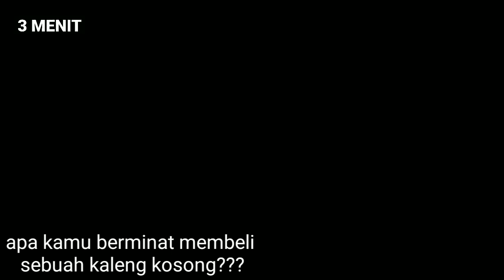INDAHNYA, MENGUKIR KALENG DENGAN TANGAN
kaleng kosong yang tidak bernilai di sulap dengan tangannya menjadi seni yang berkualitas. indah sekali.

3 menit adalah channel yang memberikan vidio unik, aneh, hebat, menginspirasi, seni dan ilmu pengetahuan yang berkualitas dengan fakta yang sudah dibuktikan keasliannya. bila teman-teman suka vidio ini, jangan lupa klik SUBCRIBE ya, terimakasih

for copyright matters, please contact us at: 3 menit adalah channel yang memberikan vidio unik, aneh, hebat, menginspirasi, seni dan ilmu pengetahuan yang berkualitas dengan fakta yang sudah dibuktikan keasliannya. bila teman-teman suka vidio ini, jangan lupa klik SUBCRIBE ya, terimakasih